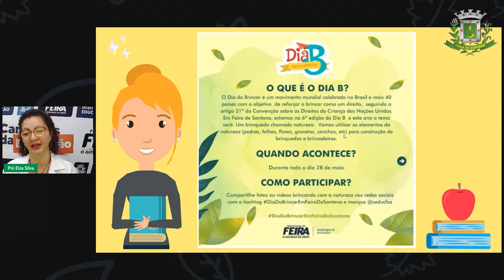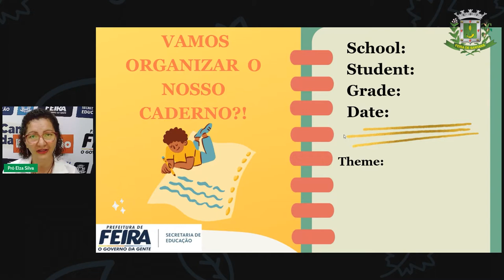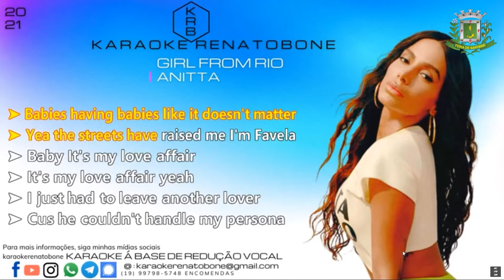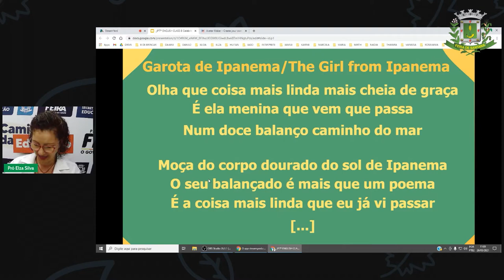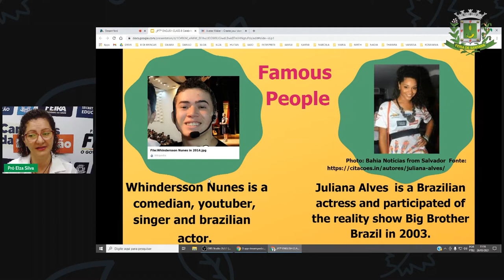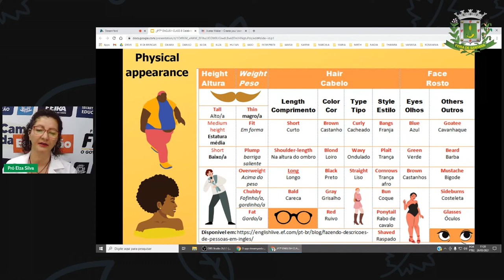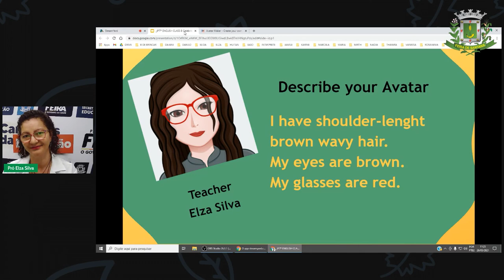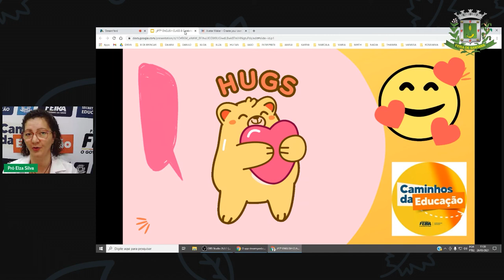6º e 7°Ano Aula 8 Língua Inglesa Celebrities and Physical Appearance Profª Elza Silva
Aula 8 6º e 7°Ano Língua Inglesa Celebrities and Physical Appearance Profª  Elza Silva